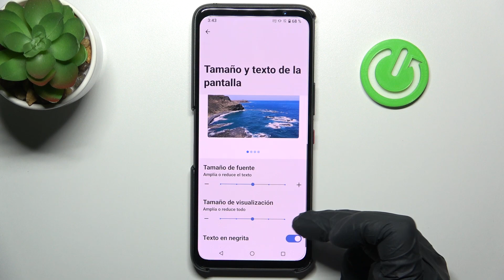Cómo cambiar tamaño de fuente en ASUS ROG Phone 7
Más tutoriales: hardreset.info/es/devices/asus/asus-rog-phone-7/tutorials/
Hoy te explicamos cómo cambiar el tamaño de la letra para que la pantalla de tu ASUS ROG Phone 7 se vea más grande. Sigue las instrucciones del video y descubre cómo cambiar el tamaño de fuente en tu ASUS ROG Phone 7.

¿Cómo cambiar el tamaño de fuente en ASUS ROG Phone 7? ¿Cómo cambiar el tamaño de la letra en ASUS ROG Phone 7? ¿Cómo cambiar el tamaño del texto en ASUS ROG Phone 7? ¿Cómo hacer que la pantalla se haga más grande en ASUS ROG Phone 7? ¿Cómo hacer que la pantalla se vea más grande en ASUS ROG Phone 7? ¿Cómo poner la pantalla normal en ASUS ROG Phone 7?